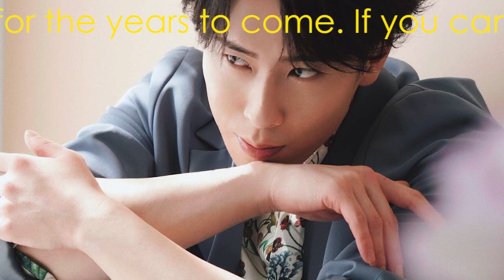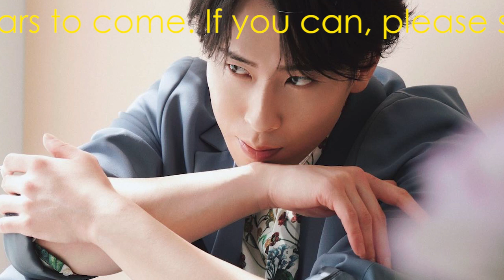Snow Manの新曲「Dangerholic」が『トリリオンゲーム』主題歌に決定！目黒蓮「新しいSnow Manをお届けしますのでお楽しみに！」